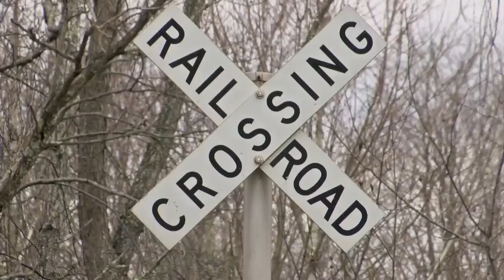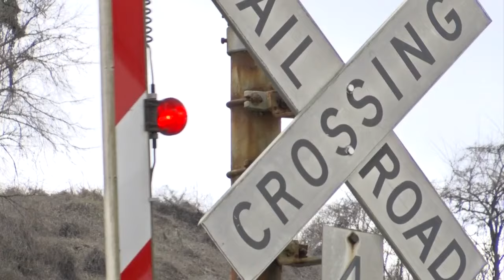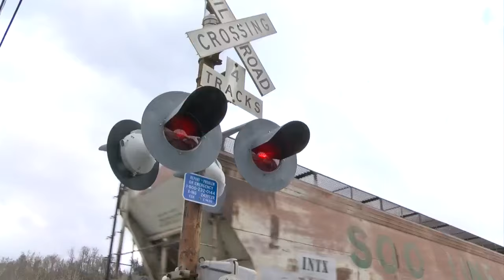Federal railroad inspectors find more than 700 CSX defects locally